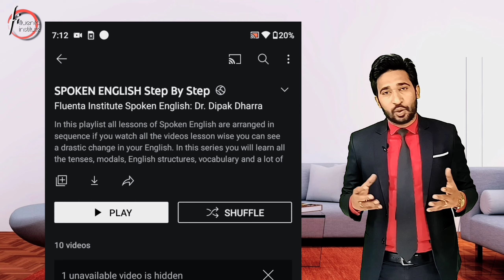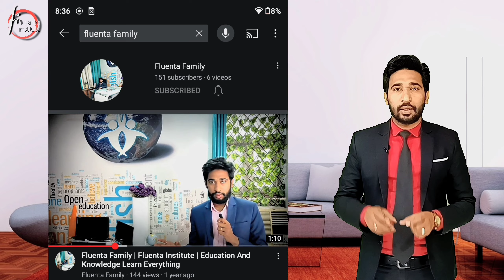Akbar Mahan Kyu Tha | Akbar Ki Kahani | Akbar Ki Jivani | Akbar Ko Mahan Kyo Kaha Gya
Hi Everyone I am Rohit Dharra your History Teacher.

About This Video:
Today I have brought Chapter 9 of class 12th History. Chapter name is Kings and chronicles Mugal Empire ( Shashak Aur Iti Vrat Mugal Darbar)
The topic we have selected is Akbar so today we are going to learn about Akbar that Who was Akbar and why is he called great so watch this video till end and know about The great king Akbar.
Is video me hum class 12th History ka chapter 9 karne ja rhe hain jiska naam hai Shashak Aur Iti Vrat Mugal Darbar ( Kings and Chronicles Mugal Empire ) aur hamara aj ka topic hai Akbar. Akbar ko ek mahan raja kaha jata hai wo kyo chlo jante hain is video me. Is video me apko Akbar ke bare mein kafi jankari milegi.

(Rohit Dharra)